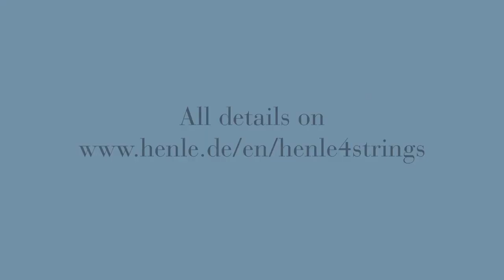Interview with the Quatuor Ébène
Coming from an "old-style edition" and switching to Henle, "suddenly everything becomes clear in terms of articulation, meaning or lightness" says Raphaël Merlin, cellist of the world-famous Quatuor Ébène. Listen to all four musicians talking with Henle's General Manager Dr. Wolf-Dieter Seiffert about the importance of using a good Urtext edition, teaching young and promising string quartets or the advantages of digital scores versus the emotional value of a printed edition.